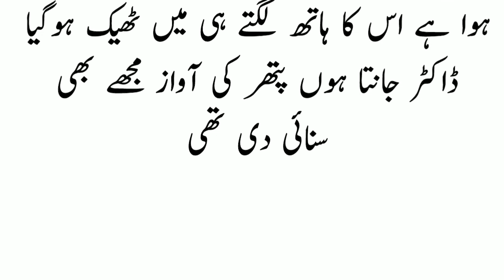Nurse Ka Elaj | Urdu Latifa | Paheliyan | Common Sense